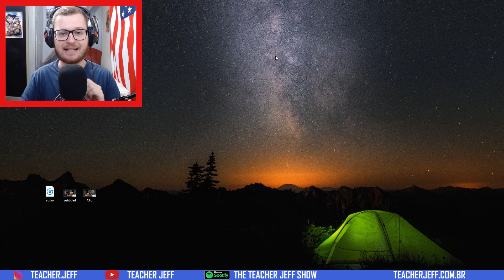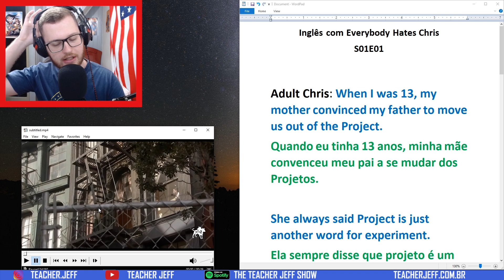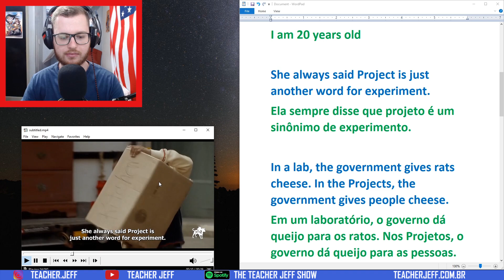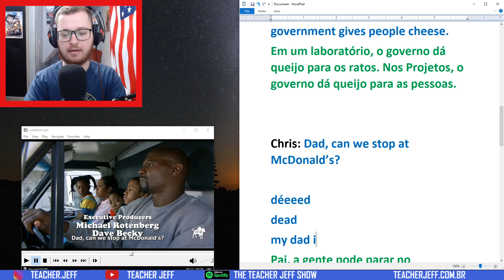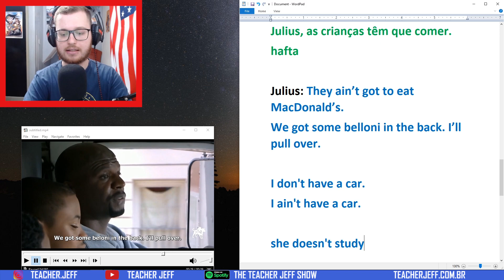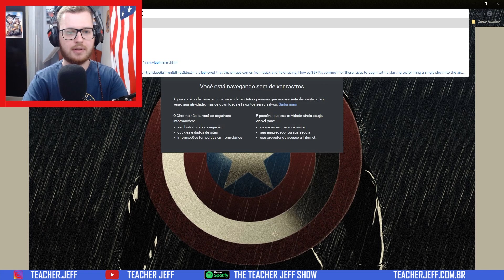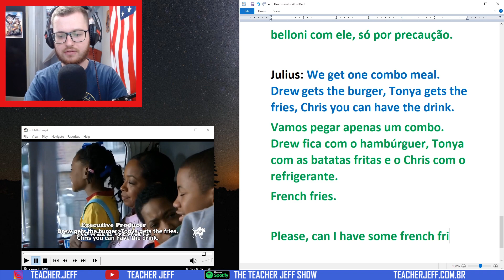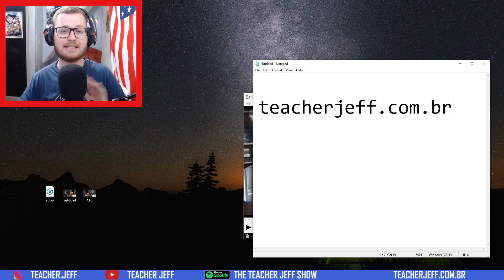Aprenda inglês com séries - Everybody hates Chris - Todo mundo odeia o Chris.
Baixe o meu e-book grátis de como turbirnar o seu inglês com séries da Netflix passo a passo